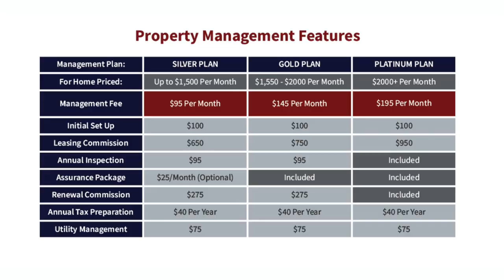RentWerx: San Antonio & Austin Texas Property Management | HoltonWiseTV Commercials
If you are a HoltonWiseTV viewer who is looking for a boots on the ground team in Texas, you're going to want to check out RentWerx. The mission at RentWerx is to provide comprehensive, reliable, trustworthy and cost-effective services to residential property owners and real estate investors in the San Antonio and Austin, Texas area. RentWerx is meeting and exceeding the growing demand for a professional, trustworthy and cost effective property management solution that owners can depend upon in the San Antonio and Austin market. RentWerx is constantly improving processes and incorporating technology for your benefit in the Texas housing market.